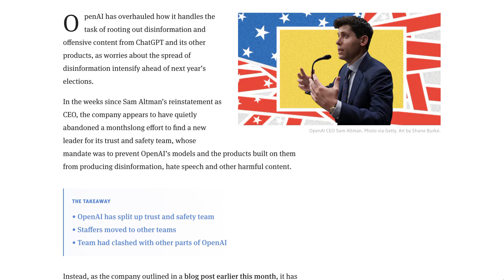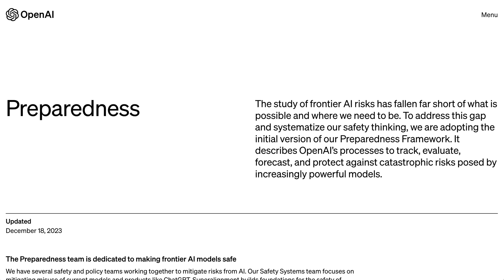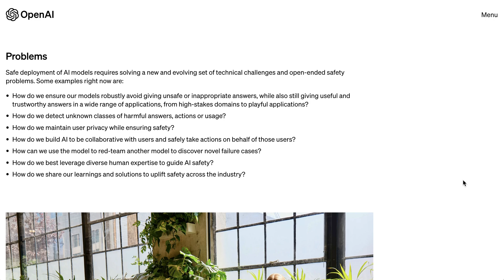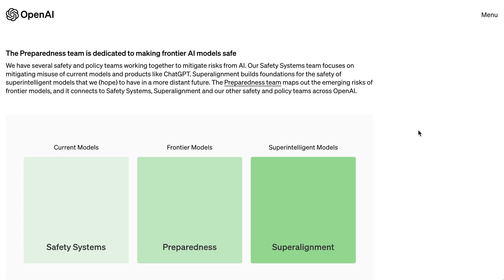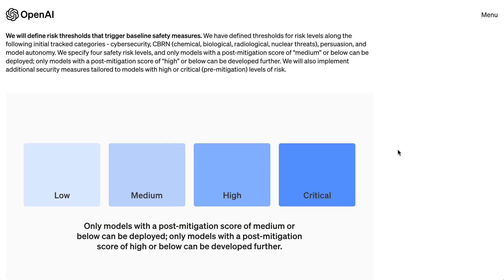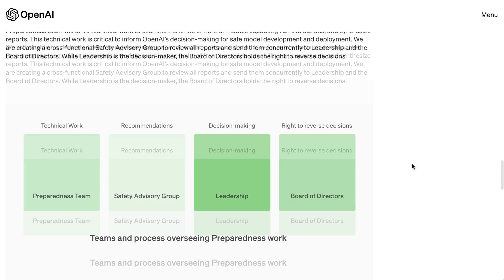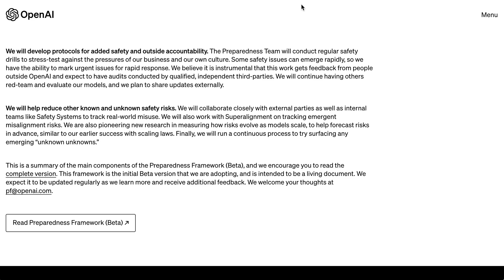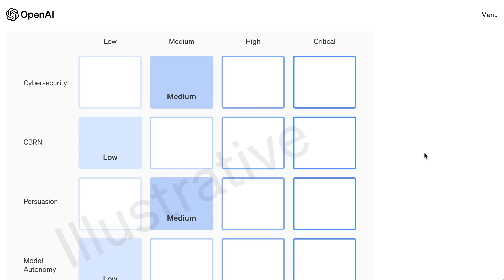OpenAI's New Safety Preparedness Framework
How OpenAI is going to handle the safety challenges of frontier models.